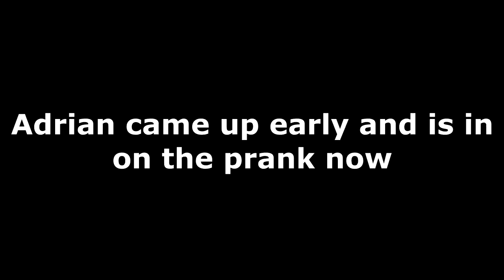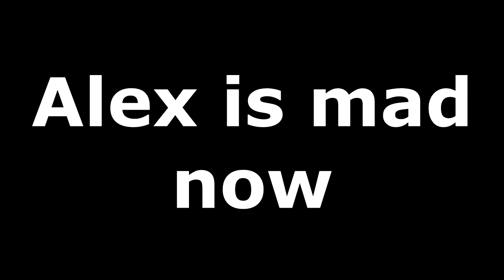Walked in on me Prank!!!! (SHE WAS MAD)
Hey guys here is a prank of many that will be posted on this channel. IT IS HILARIOUS! Hopefully y'all do enjoy it!!

**Make sure that you LEAVE A LIKE**
**LEAVE A NICE/SUGGESTIVE COMMENT**